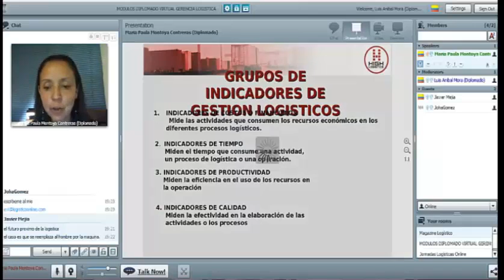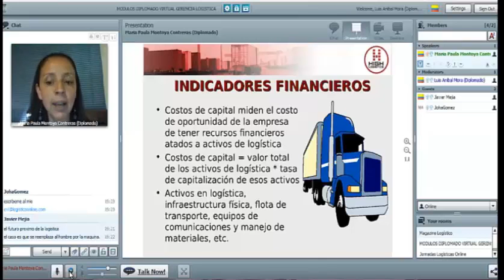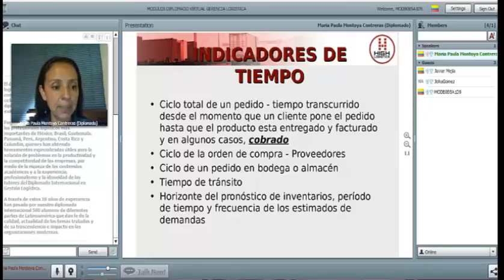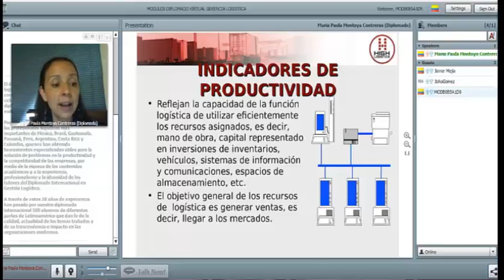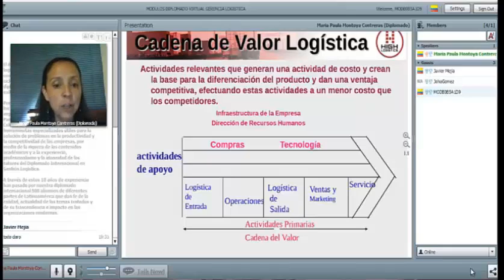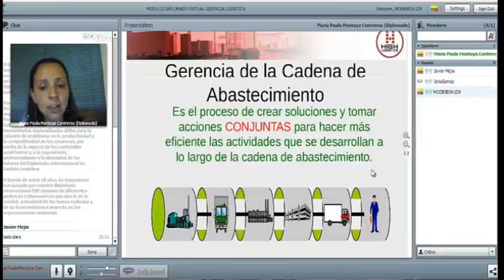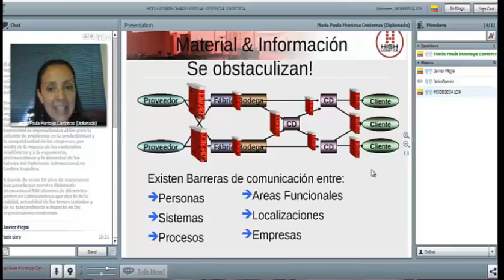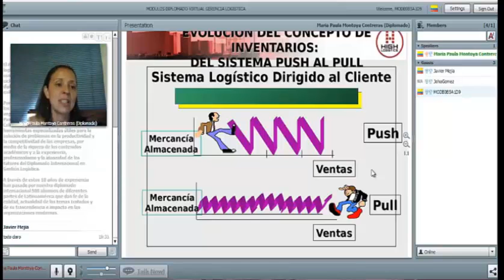DIPLOMADO VIRTUAL DE HIGH LOGISTICS GROUP - DEMO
Diplomado Virtual on Line “Gerencia Logística”. Avalado por la Universidad de Medellín de Colombia; 5 módulos (40 Video-chats de dos horas c/ u ), duración 144 Horas(5 meses) ; Certificado por High logistics Institute , el único en su género en Latinoamérica y el más completo en Know logístico; Incluye ocho libros, 100 videos y diez simuladores de logística; Mas detalle